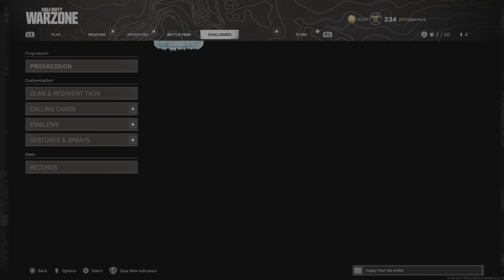Call of Duty: Modern Warfare_20210617002321